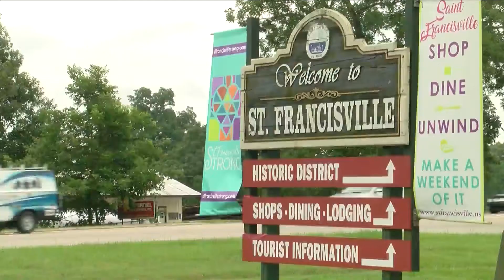West Feliciana Parish leads state in vaccinations